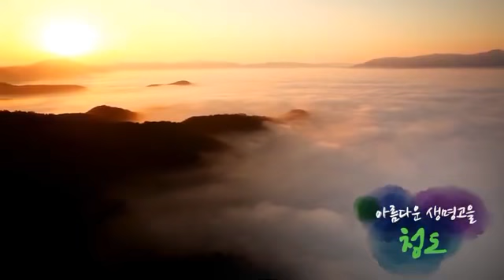Super J - TV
아름다운 내고향 청도